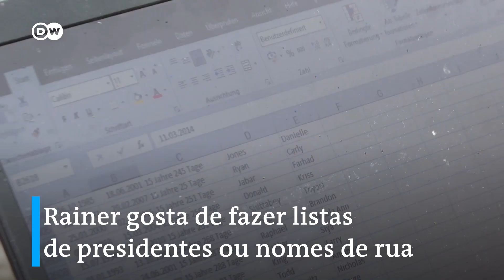O que muitos não sabem sobre o autismo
[Dia Mundial de Conscientização do Autismo] O autismo afeta cerca de 2% da população mundial. Mas transtorno ainda é um mistério para muitos. Rainer Döhle e Necip Bilal contam como é viver com essa síndrome comportamental. E pedem menos preconceito, e mais solidariedade.